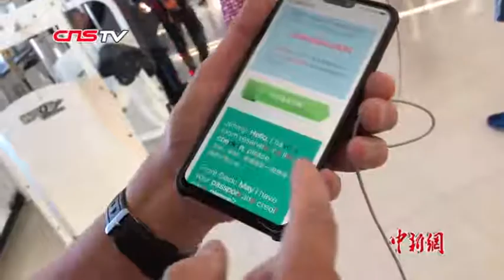长春82岁老人练冬泳学英语 渴望多了解世界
1月8日，长春的气温接近零下15℃，82岁的俞信德却如往常一样坚持冬泳健身。他说，坚持冬泳就是要靠意志力战胜自己。此外，俞信德还坚持学英语，可谓是学习、健身两不误。他希望自己能够越来越健康，并多了解世界发生的事。